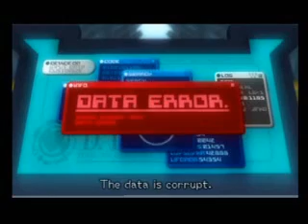Random Crap Lite: "YOU HAVE BEEN DEMYX'D...NOWAI!"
Random Crap for your delight!